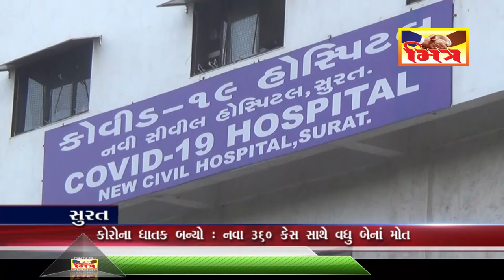સુરત : ૧૨ કલાકમાં નવા ૩૬૦ કેસ પોઝિટિવ , બેના મોત